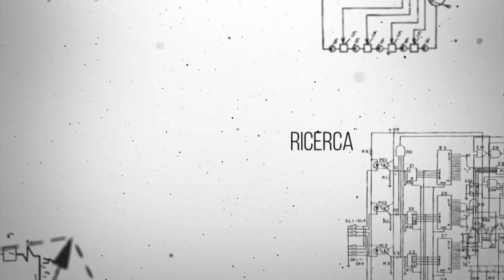Una Mela al Giorno - Il turismo in Italia nel periodo post Covid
L'estate italiana dopo l'emergenza da Covid 19. Roberta Sias intervista il Prof. Marco Valeri, docente di Economia e Management.